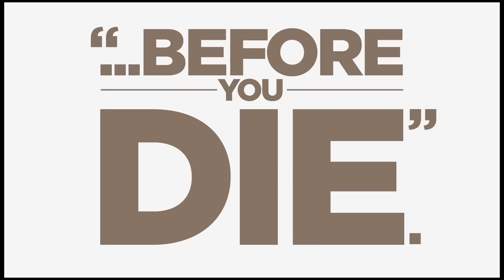"Book of Mormon" Trailer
The smash musical and nine-time Tony Award winner returns! The Broadway phenomenon from the creators of South Park has been hailed as "the best musical of this century" by the New York Times.